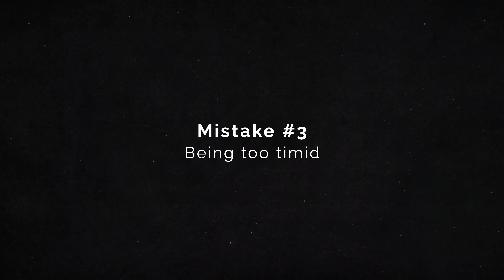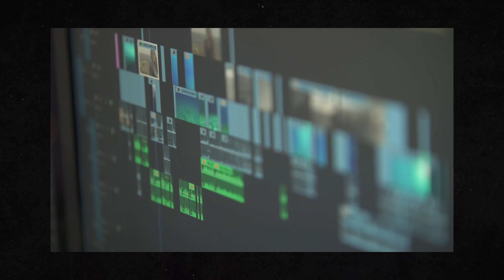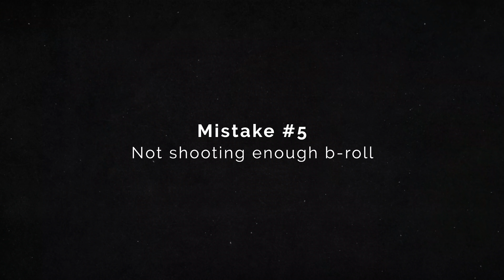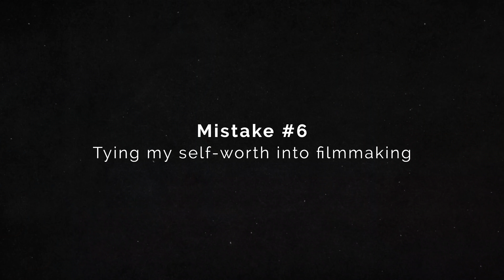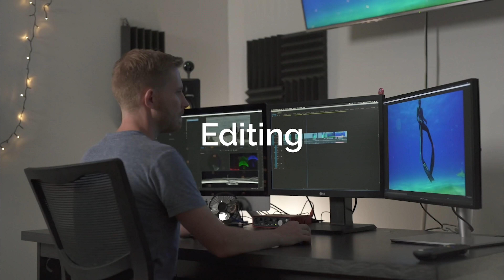6 Common Documentary Filmmaking Mistakes to Avoid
Six mistakes that I've made while filming documentaries.